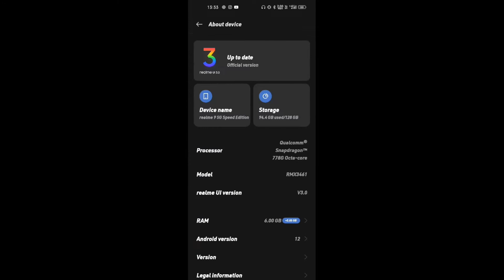Realme 9 5g SE Speed Edition Pubg Bgmi Lag Problem Fix | Heating Problem Solution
Hello Guy's!!! Today in this video we gonna solve the lag problem in realme 9 se so i hope you guys enjoy the video and don't forget to

Amv Edits Acc.

Topics Covered
 realme 9 se lag fix
realme 9 se pubg lag fix
realme 9 se bgmi lag fix
realme 9 se lag problem
realme 9 se pubg lag problem
realme 9 se bgmi lag problem
realme 9 speed edition lag
realme 9 se heating problem solution
realme 9 speed edition heating
realme 9 speed edition heating problem
realme 9 5g se lag problem
realme 9 5g se heating problem
realme 9 se 5g lag problem
realme 9 se pubg test after update
realme 9 se bgmi test after update
realme 9 5g se bgmi test after update